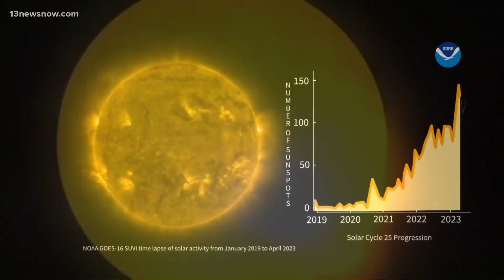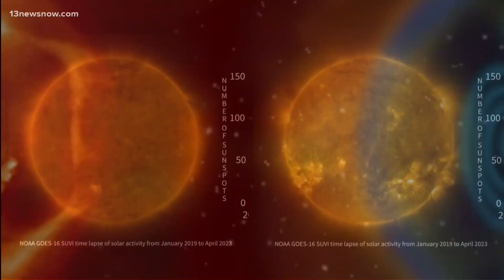Taking a look at the increase in solar activity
Sun activity and solar cycles have been monitored for over 250 years.